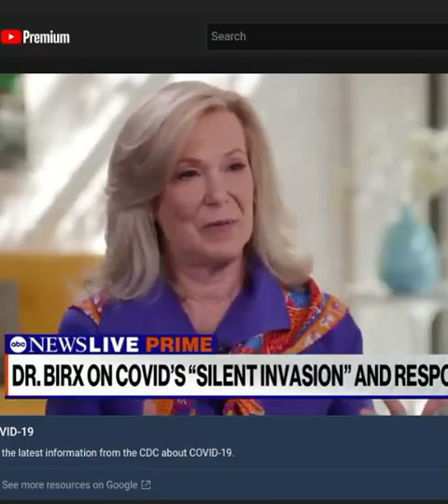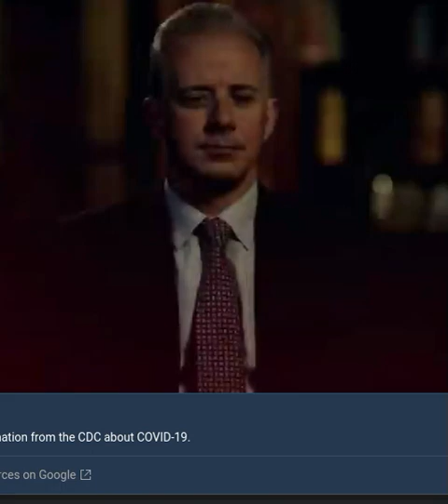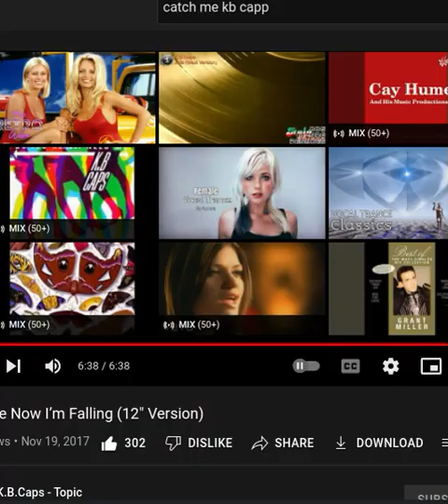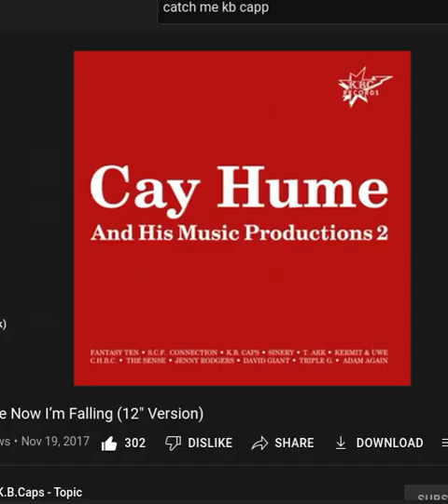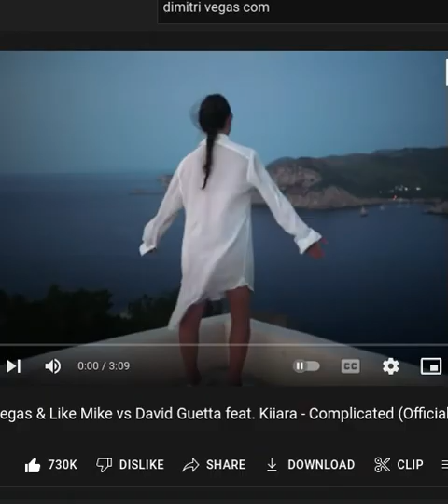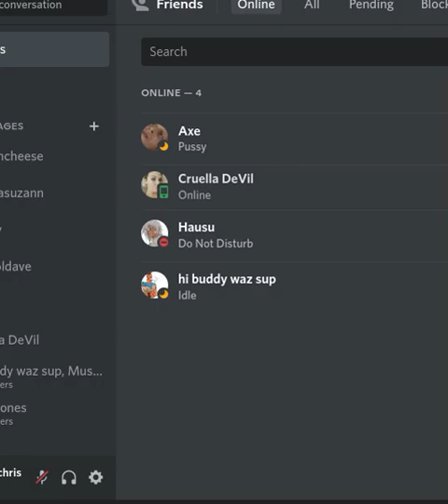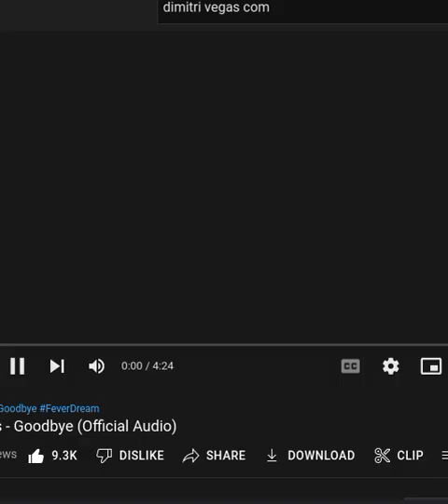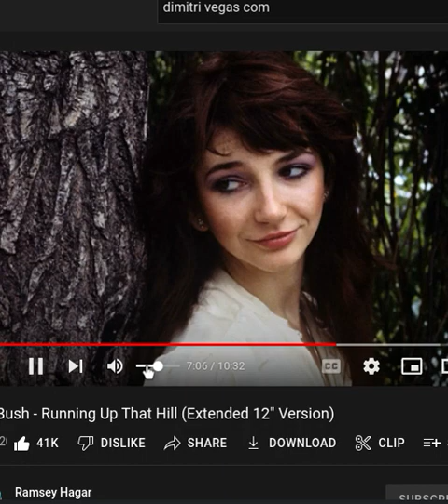Some MORE Ass-licking fucking chess. Awww, love!